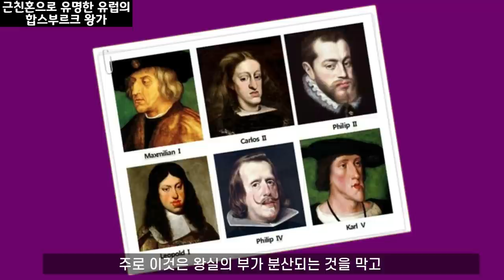청나라 황실의 근친혼과 후사가 없는 황제들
청나라 초기의 황제들은 많은 경쟁자를 물리치고 칸으로 선택되었기  때문인지 건장하고 능력도 있었습니다. 하지만 청나라 후기로 오면서 황제들은 병약하고 대를 잇지 못하는 경향이 나타났습니다. 많은 요인이 있겠지만 그 이유 중 하나를 살펴봅니다.